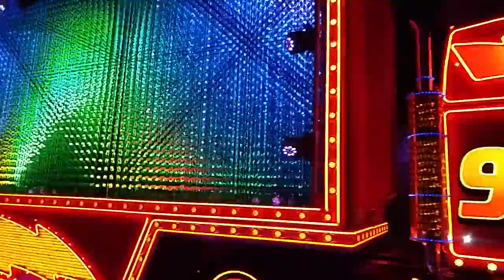Paint the Night Parade at Disneyland July 10, 2015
Here's a video I took of the new Paint the Night Parade at Disneyland in California.